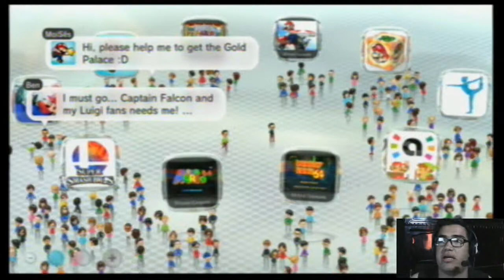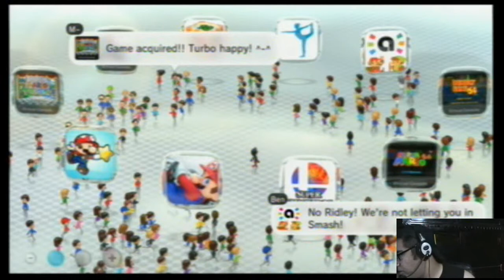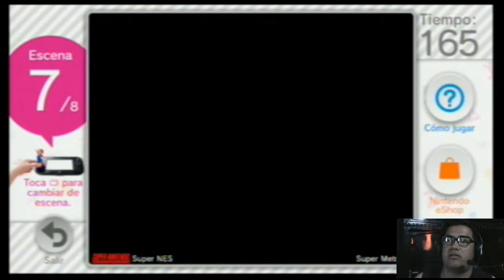Amiibo Tap Episodio 1 Jugando con SHEIK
Espero y sea de su agrado esta nueva serie acerca de la nueva aplicacion del amiibo tap la cual me parece una excelente app, descarguensela amigos aprovechen esta nueva manera de usar los amiibo